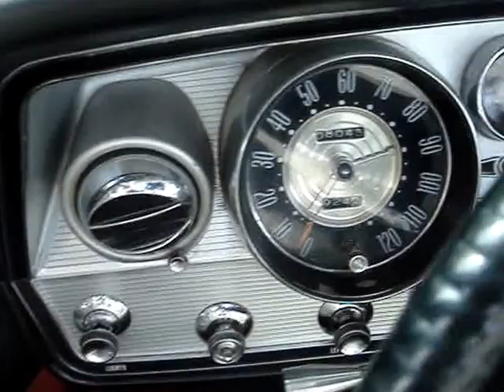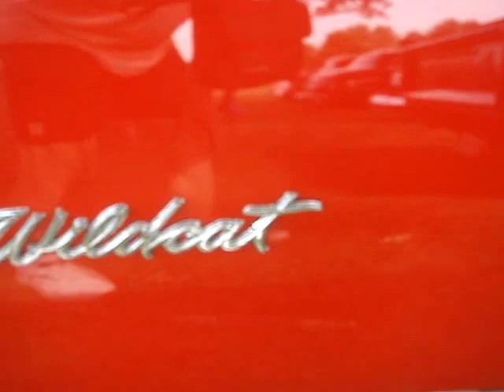1964 BUICK WILDCAT CONVERTIBLE - ONE OF 7,850 MADE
This year Buick Division retired the Invicta model which left the LeSabre and the Wildcat as the Buick big cars.  There were differences in trim levels but only LeSabre offered a wagon.  These two did share a 123 inch wheelbase.  The Wildcat came in a hardtop sedan, hardtop coupe, sedan and the convertible.  All together these 4 models accounted for over 83,000 units sold.  The Wildcat engine was the 401 cube with 325 hp., which was the standard issue, however, a 425 cube with 340 hp. was optional.  This Cat convertible cost $3,455 bucks new and weighs just over 4,000 lbs.  When I first saw this Buick, I thought initially it was younger than a '64 model for it looks so sophisticated as cars became later in the sixties.  But look at this beauty.  The front clip is set off nicely with a concave and peaked grille, stainless trim that runs the length of the rocker panels, black and chrome dash, black carpet to contrast with stark white upholstery,  chrome trim along back between the taillights, and Wildcat emblems scattered throughout the car.  No comment about the non-factory wheels.  This is quite the essence of creative styling by Buick back in the day and I think you'll agree this Wildcat is dazzling.  Thanks very much for viewing this 1964 Buick Wildcat convertible.